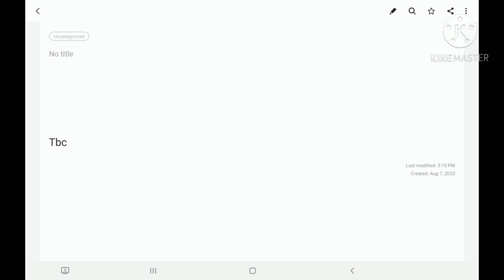AN ISAAC GOT KIDNAPPED AT LEGO CITY (no words)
Isaac was wandering around whle a weird lego man knocked him ot and kidnapped him but there was a car so the leo man left and isaac was eft ane on the road and then a weird girl took him.